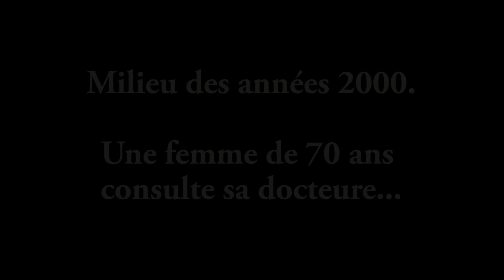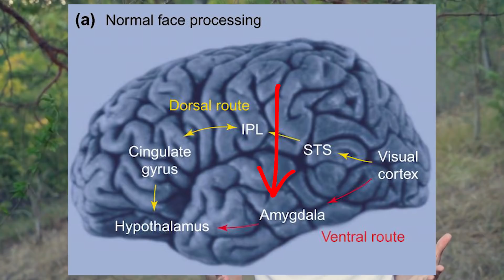L'homme qui avait pris sa femme pour maîtresse - ft Dirty Biology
Est-ce possible de prendre sa femme pour maîtresse ? Je connais au moins un couple qui vous répondrait oui !

Petite présentation de la neuropsychologie à travers un trouble connu sous le nom de syndrome de Capgras, ou délire d’illusion des sosies.

Avec un invité de marque !

References:

1. Thomas Antérion, C., Convers, P., Desmales, S., Borg, C. & Laurent, B. An odd manifestation of the Capgras syndrome: Loss of familiarity even with the sexual partner. Neurophysiologie Clinique 38, 177–182. issn: 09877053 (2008).
2. Oyebode, F. in An Experiential Approach to Psychopathology: What is it Like to SufferFrom Mental Disorders? 1–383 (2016). isbn: 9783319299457.
3. Ellis, H. D. & Lewis, M. B. Capgras delusion: a window on face recognition. 5, 149–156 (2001).
4. Bell, V. et al. Uncovering Capgras delusion using a large-scale medical records database. BJPsych Open 3, 179–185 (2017).
5. Tranel. Electrodermal discrimation of Familiar and unfamiliar faces: a methodology. Psychophysiology (1985).
6. Bongiorno, F. Is the Capgras delusion an endorsement of experience? Mind and Language, 1–20. issn: 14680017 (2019).
7. Woehrle, L. Syndrome de Capgras et maladie d’Alzheimer - Revue Médicale Suisse. Revue Médicale Suisse, Vol. 14.1310–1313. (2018).
8. Ramachandran, V. S. Consciousness and body image: Lessons from phantom limbs, Capgras syndrome and pain asymbolia. Philosophical Transactions of the Royal Society B: Biological Sciences 353, 1851–1859. issn: 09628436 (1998).
9. Wise, N. The Capgras delusion: an integrated approach. Phenomenology and the Cognitive Sciences 15, 183–205. issn: 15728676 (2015).